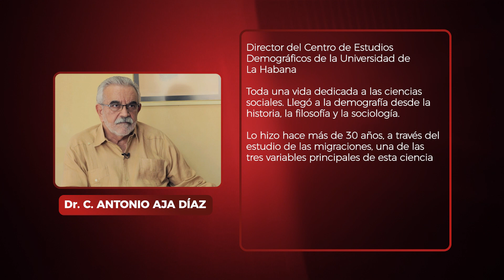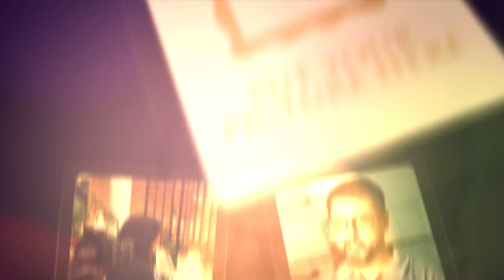Flujos migratorios cubanos conversación con el Dr.C. Antonio Aja Díaz (Programa Entrevista)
Los flujos migratorios cubanos, un análisis con el especialista Antonio Aja Díaz, Director del Centro de Estudios Demográficos de la Universidad de La Habana.